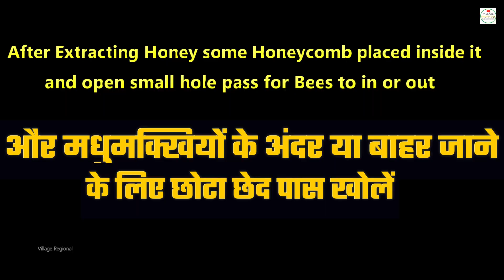Village 100% Natural Pure 🍯 Honey Extraction Process || Honey Beehive Beekeeping || Madhumakhi Palan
Village 100% Natural Pure Honey Beehives Honey Extraction Process.
Healthy lifestyle tips rules. Honey benefits. Wild Honey Harvesting. Beehive. Pure Honey Extraction.
honey harvesting video. beehives & beekeeping. Honey bee farming video. Hbenefits. Primitive technology. wild bee honey video. Pure Natural honey.

India Amazing Giant Honey Bee found into old house wall in the Village

How to Harvest Honey & How to collect Honey
0:00 Honey Harvesting intro
0:35 Harvesting wild honey  & collection technique
0:49 beekeeping under wall
1:36 honey beehive by hands
2:10 jungle life skills to collect honey from wild bees
3:49 honeycomb collect on plate
4:12 eating raw honey from honeycomb
4:35 pure honey extraction process
6:20 organic honey stored
6:52 bees honeycomb used making - candles , lotion, polish etc